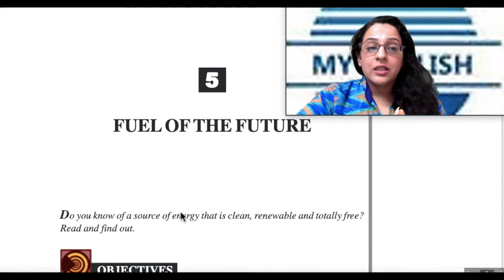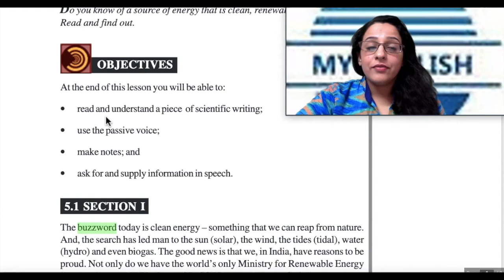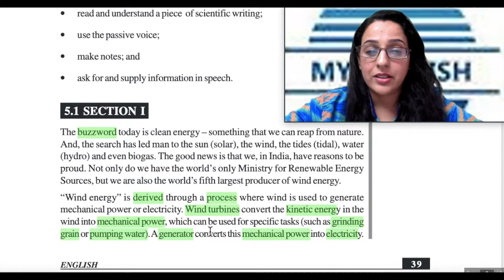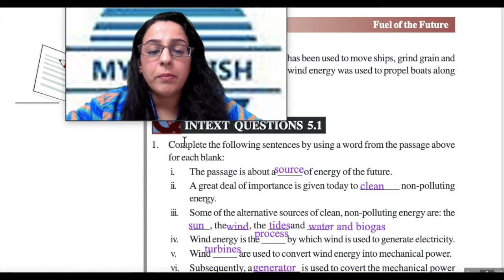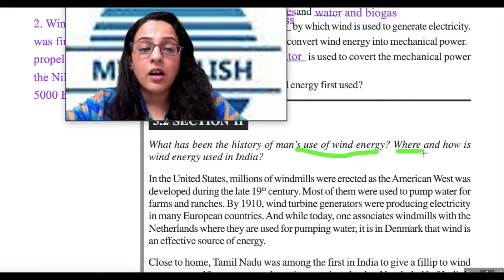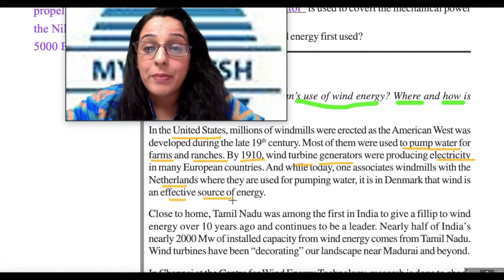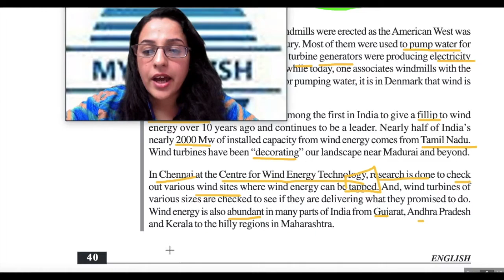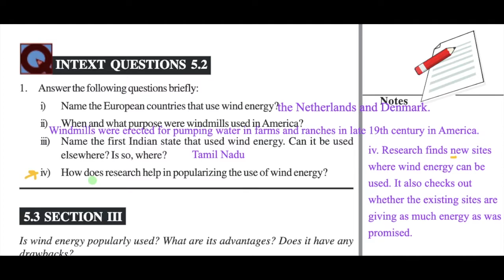LESSON 5 FUEL OF THE FUTURE | SECTION 1 AND 2 | WORD BY WORD EXPLANATION | NIOS 302 | MY ENGLISH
Hello friends,

Welcome to My English with Hira
Today’s video is all about NIOS Class XII - LESSON 5 FUEL OF THE FUTURE | SECTION 1 AND 2 | WORD BY WORD EXPLANATION and SOLVED QUESTIONS | NIOS 302